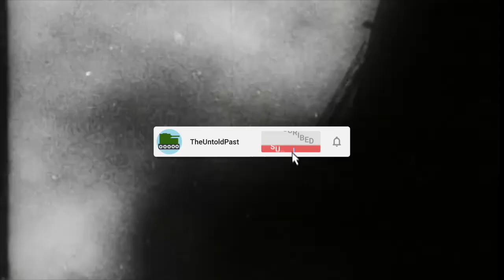This Man Should Have SHOT Hitler…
One of the biggest what ifs in History was when a British soldier during the First World War spared a German soldier who had ran into the wrong area. Henry Tandey was the British soldier armed with his rifle, and the young German soldier was Adolf Hitler. Tandey would not shoot Adolf Hitler, and he would then allow him to return to his trench and the German Army. But he could have also captured him as a prisoner of war, but he would not do this.

The bullet that Henry Tandey could have fired may have decades later saved the lives of millions of people during the Second World War. Henry Tandey's encounter with Hitler would live fondly in the German Dictators mind, and he was favourable to the British for this sparing act. Hitler would even send a message to Tandey before the war broke out about this. But Henry Tandey would late regret his decision not to shoot Hitler, especially as the Luftwaffe heavily bombed his hometown.

Join us today as we look at, 'The Man That Should Have SHOT Hitler'